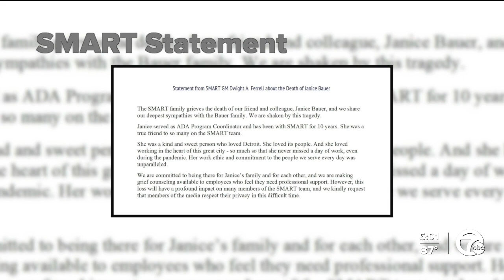Pedestrian struck, killed by DDOT bus in Detroit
Detroit police are investigating after a woman was struck and killed by a bus in the city Friday morning.